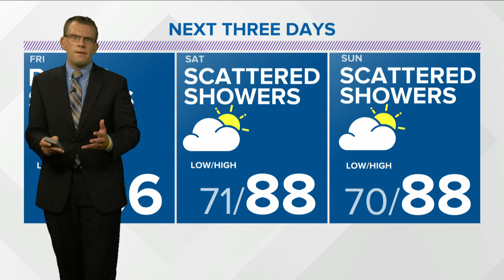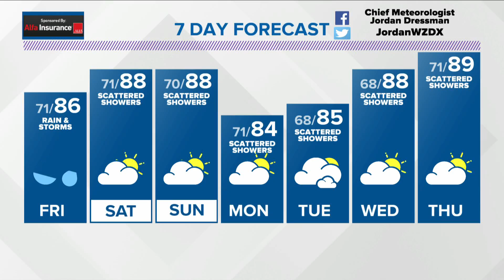Weather Forecast Thursday, July 8, 2021 with Chief Meteorologist Jordan Dressman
Scattered showers and thunderstorms across the Tennessee Valley on Friday thanks to a cold front.